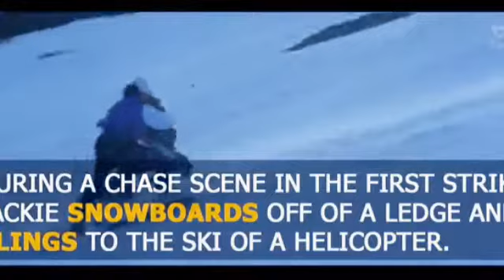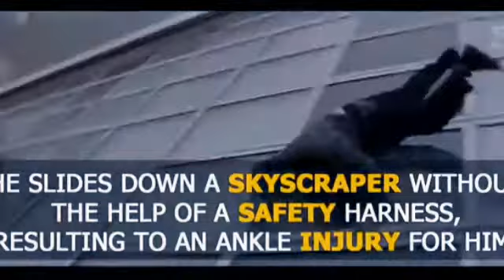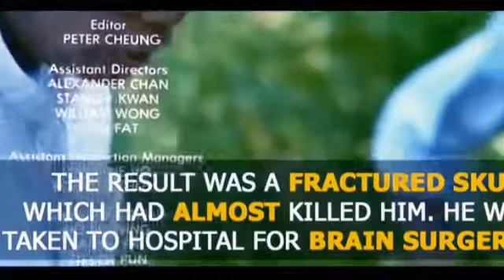|| kumpulan adegan seru jackichan,